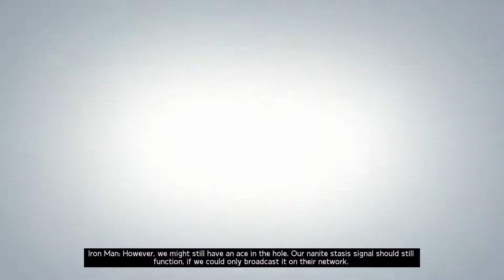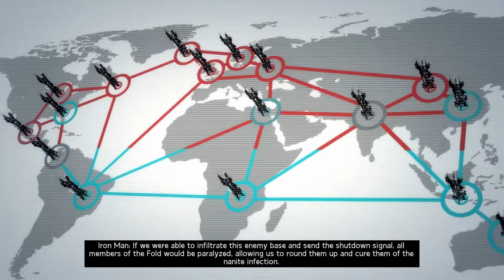Let's Play: Marvel Ultimate Alliance 2 #20 | The Question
We finally got Allen in to play the sequel to Marvel Ultimate Alliance! This game is largely improved over the original version with awesome team up attacks and a story that feature diverging paths.

Join Us On Twitch: Twitch.tv/superspikeghettibros
Follow Allen on Twitter: @AllenBrobatron

The PlayStation 3 and Xbox 360 versions of Marvel: Ultimate Alliance 2 have received mixed reviews from most critics, and Metacritic currently holds the game at 74/100 for the PlayStation 3 and 73/100 for the Xbox 360. Brian Michael Bendis, writer for Marvel Comics, was given an early opportunity to play the game, to which he later tweeted, "Happy to give a huge thumbs up for 'Ultimate Alliance 2.' The stills do it no justice. It's gorgeous." The Nintendo DS and Wii fared much poorer, holding 65/100 and 50/100 for their respective platforms.

GameSpot's Kevin VanOrd stated that the game delivers "the button-mashing, power-flinging, over-the-top action fans of the original would expect," additionally praising the branched story and unlockables, citing additional replay value. However, the reviewer cited "technical oddities" and said that the "RPG elements were stripped down." 1UP.com's Thierry Nguyen was more critical, saying that the game was "like Ben Reilly: almost, but not quite as good as the original," citing issues with alternate costumes that "seem pretty lame," "a persistent feeling of oversimplification," and that a hope that "either Raven returns as the developer or Vicarious Visions learns from its missteps." He did however praise a "more coherent story," new fusion abilities, and gameplay tweaks. IGN's Greg Miller gave the game a 7.7 /10, praising its new fusions and "healthy cast" but criticizing the game's similar gameplay to its predecessor, inconsistent voice acting, and its weak CG cutscenes.

The Xbox 360 and PlayStation versions were nominated for a 2009 D.I.C.E. Award for Outstanding Achievement in Adapted Story.

According to the NPD sales group the Xbox 360 version of Marvel: Ultimate Alliance 2 was seventh in sales for September 2009, selling 236,000 units. However, the sales dropped in October 2009, with the game no longer listed in the top ten in sales.

Description from Wikipedia.org